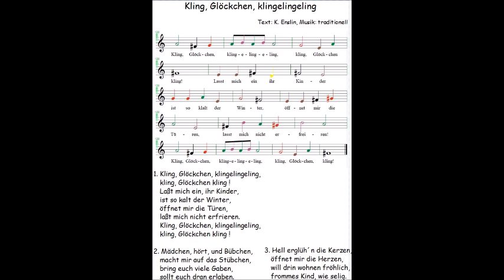Kling Glöckchen klingelingeling mit Gesang